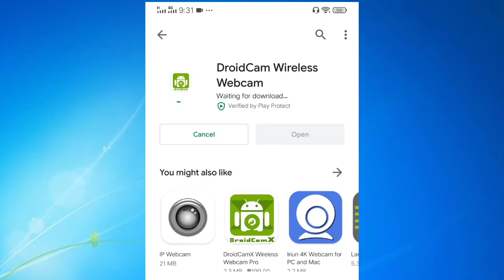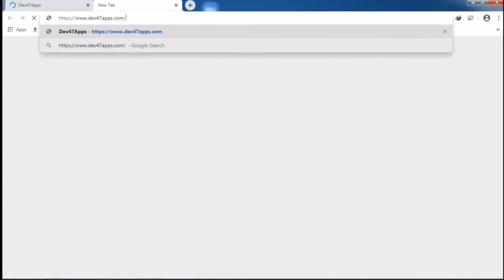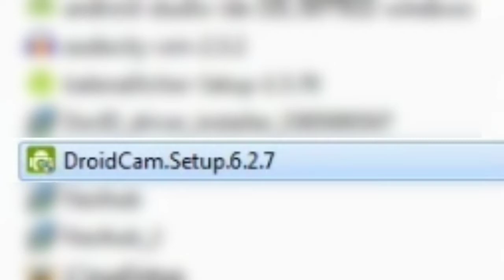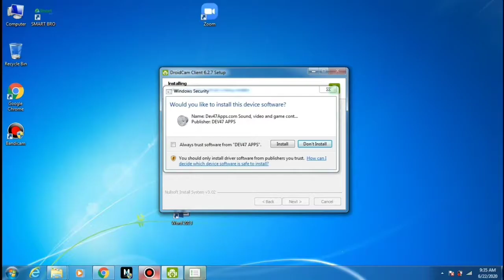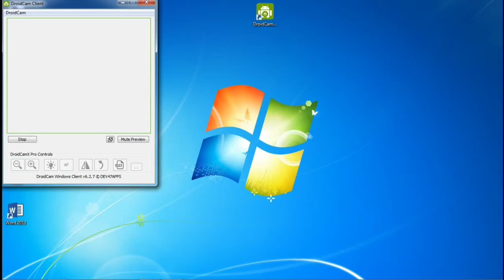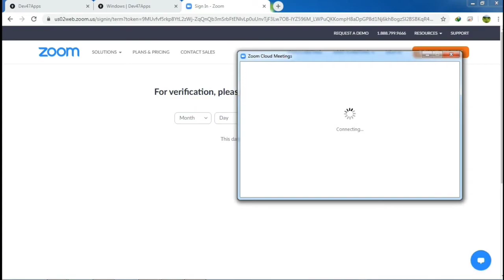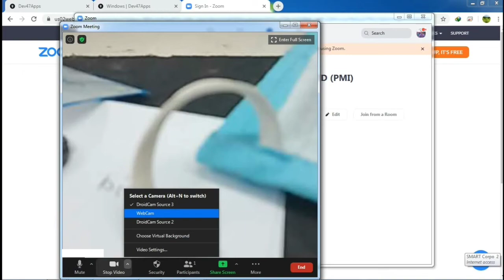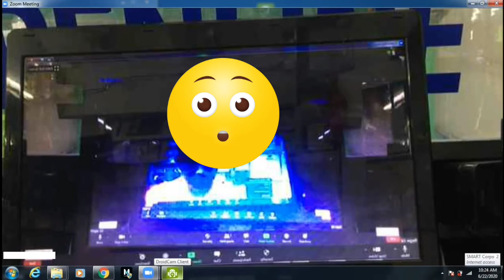Paano Gamitin ang Cellphone as Webcam ?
Ang paraan na ito ay para sa mga walang webcam o napakalabo ng built in camera. Kung wala kang pambili ng external Camera at merong Android Phone. Pwede na ito😅